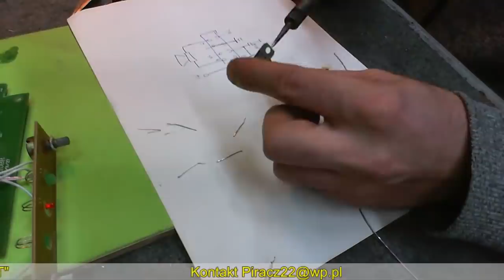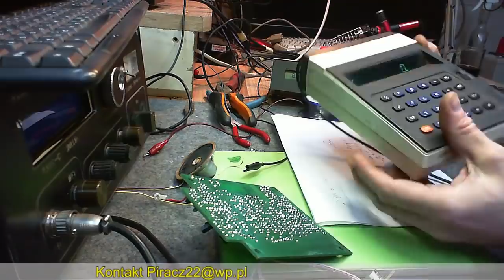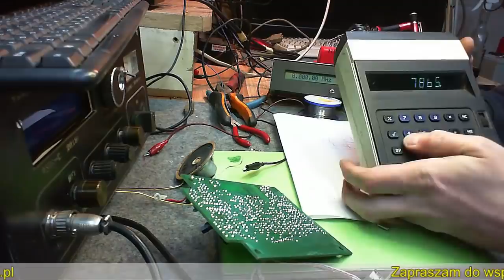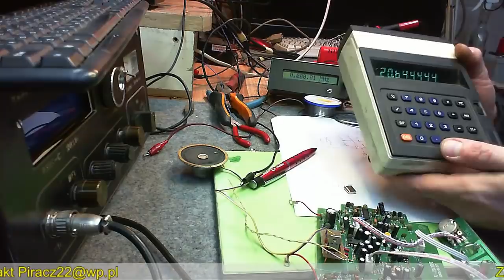ODBIORNIK VHF ze starej stacji mikrofonowej